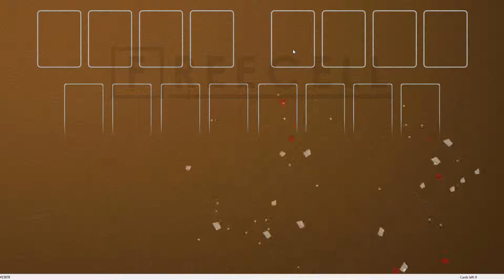Solution to freecell game #15878 in HD